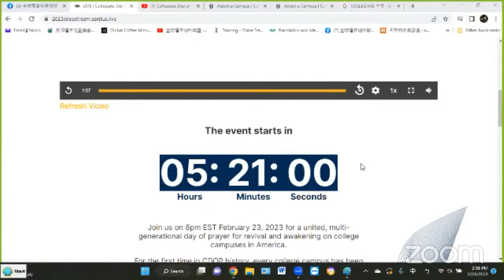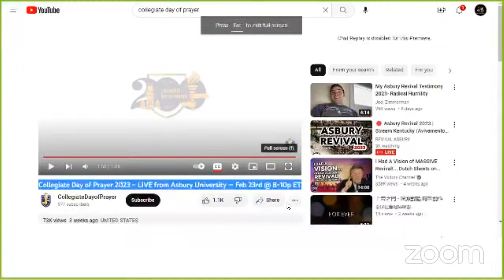Collegiate Day of Prayer 2023 – 為全美大學禱告 LIVE from Asbury University — Feb 23rd @ 8-10p ET YT中文字幕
Collegiate Day of Prayer 2023: "Will You Pray?" (Francis Chan) YT中文字幕
為大學校園復興禱告 當大學生行動 全國都會動員起來
親愛的父神
Z世代 5人有3人憂鬱，憂鬱的三人裏面有一人想自殺，在灣區無家可歸的Z世代居首位 這個世代怎麼了！這是世代積累的罪過，求主赦免，求聖靈趨動我們真實的悔改 求神憐憫 求神復興並醫治這地。In HIS Name 奉主名求，阿們

Asbury校園復興禱告 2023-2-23 美東晚上八點 台灣時間周五早上九點

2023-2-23 晚間八點 啟動40天禱告
親愛的父神
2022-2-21 再談Asbury復興運動的歷史沿革
這是2月1日就發出的推廣短片 談到復興，2-23美東晚間八點，華人也很熟悉的牧者Francis Chan也會在當中分享。
大家可以搜尋🔍1771 Francis Asbury 學校是由他的名字命名（循道/衛理公會背景）
值得一提的是
1931年2月8日，計志文、李道榮、林景康、聶子英和宋尚节博士，受到美國衛理公會亞斯伯里大學环球中国佈道会道团(Asbury College World Evangelistic Team)的激励，成立伯特利环球佈道团；計志文為團長。2月18日，他們出發往北方佈道，宋講英語，由計志文翻譯為北方話。他們所傳的信息：認罪，悔改，重生，對付罪，追求聖潔，被聖靈充滿。四年中，他們旅行五萬哩，走遍十几省省133城市，舉行3,389次聚會，聽眾超过五十萬，蒙恩得救者逾五萬人。所到之处，呼召人出来传福音，組成了1,863隊佈道隊。两个人一队。带动中国基督教复兴。（維基）
最近在深挖時對整個過程感到不可思議。期待復興之後帶來基督徒的覺醒❤️🙏以及真實的悔改
轉自：

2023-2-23 Asbury復興禱告加碼分享

2月8日開始的禱告復興運動跟中國及臺灣有甚麼關係？

翻開歷史無巧不巧在1931年2月8日受到Asbury復興運動感召的計志文等牧師成立了 伯特利環球佈道團

Collegiate Day of Prayer 2023 – 為大學校園復興禱告

1931年2月8日，计志文、李道荣、林景康、聂子英和宋尚节博士，受到美国卫理公会亚斯伯里大学环球中国布道会道团(Asbury College World Evangelistic Team)的激励，成立伯特利环球布道团；计志文为团长。2月18日，他们出发往北方布道，宋讲英语，由计志文翻译为北方话。他们所传的信息：认罪，悔改，重生，对付罪，追求圣洁，被圣灵充满。四年中，他们旅行五万哩，走遍十几省省133城市，举行3,389次聚会，听众超过五十万，蒙恩得救者逾五万人。所到之处，呼召人出来传福音，组成了1,863队布道队。两个人一队。带动中国基督教复兴。1936年，计志文首次到美国，在洛杉矶召开布道会。 1937年，抗战爆发。计志文率领伯特利孤儿院，包括胡遵理教士及石美玉医生，共103人，由上海迁往香港；嗣后并转往后方。 1939年，计志文第2次到美国召开布道会。
他兴办过数所孤儿院，他没有自己的孩子，但他收容的孩子以千百计。 1960年师母移居美国。1967年在美国接受肾结石手术。1978年10月20日，宣布退休，定居洛杉矶。传道53年。1985年2月13日，84岁的计志文因肺癌去世。

1939 十二歲那年的暑假，彭蒙惠參加暑期聖經夏令營，講員計志文牧師是來自中國的佈道家，從計牧師口裡，她聽到了這個遠在東方的古老國家……「早期的宣教士到中國，其中不少是付上生命代價的。」每次聽到宣教士犧牲、殉道的真實故事，彭蒙惠不但沒有畏懼，反而深受感動和激勵。

「有誰願意去中國，去幫助那裡人民的需要？」一隻小小的手臂在人群中舉起來。大家對這個小女孩的舉動付諸莞爾一笑，沒有人把這個承諾當真。但在彭蒙惠小小的心田中，清楚知道這次「舉手」是她對神的立約，對中國召喚的承諾。

1948年，彭蒙惠二十一歲，在故鄉西雅圖碼頭向家人揮手說再見，從此踏上宣教路，遠行中國，那也是她一生中最後一次見到父母。

開創「空中英語教室」和「天韻詩班」，雙翼飛翔的宣教士

「到底有什麼方法可以最快地讓最多人聽到基督信仰？」1950年代的臺灣還沒有電視，最主流的媒體就是廣播。於是臺灣第一個福音廣播節目就在彭蒙惠的催生中誕生了。1960年彭蒙惠從花蓮搬到臺北成立「救世傳播協會」，1962年「空中英語教室」、1962年「天韻詩班」在彭蒙惠的推動下一一成立。

聞風至此您能不興奮嗎？🥰
今晚 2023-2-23 週四美東八點 週五北京/台北早上九點 邀請大家一起再度拉開 為大學復興禱告 的運動

今晚酵母門訓之後洽巧溫正祥老師因爲行程受阻 啟示錄課程暫停一次，改爲Asbury 爲大學校園復興禱告 的線上直播 全球福音咖啡聯盟 頻道 敬邀
週四美東晚上九點
北京週五早上九點。